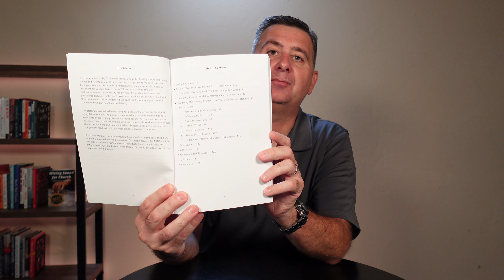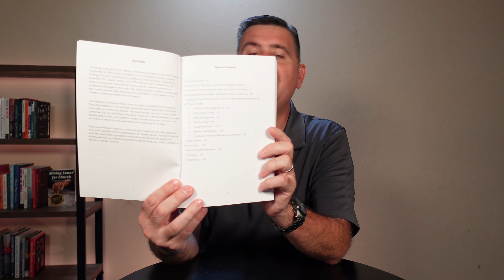Stop Chronic Pain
See the Best Deal for this on Amazon

Pain No More: 7 Proven Secrets to End Chronic Pain

Hey there,

Gregg